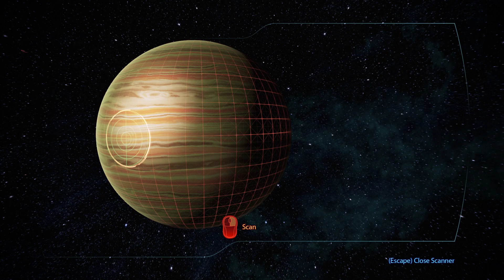Mass Effect 3 серия 02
Mass Effect: legendary Edition, Remastered version

Прорываемся к архиву. Угрозы Призрака и некая докторша Ева. Она сначала данные. Погоня. Докторша - робот "Цербера". Эшли ранена. Миссия - Цитадель. Совет отказывает в прямой помощи Земле. Шепард должен помочь организовать всегалактическое сопротивление тотальному уничтожению.